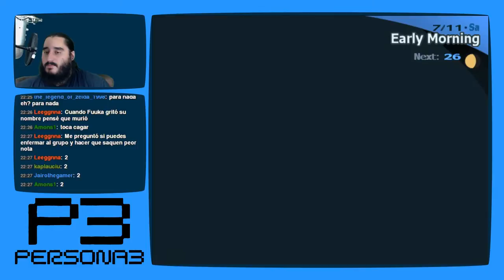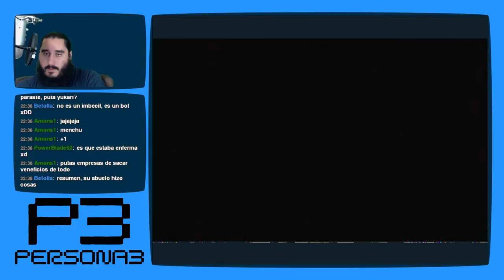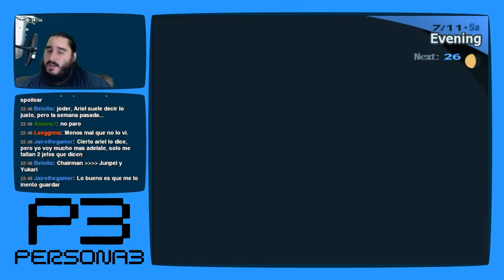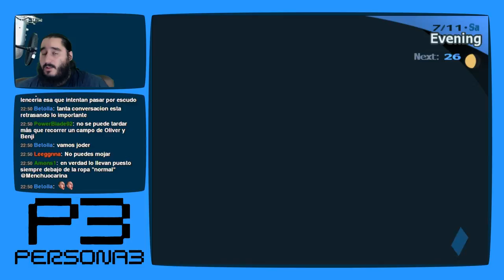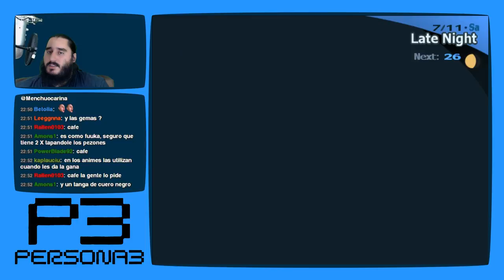Persona 3 [PS2 - PCSX2 1080p] | Parte 69 - El Evento de Hace 10 Años